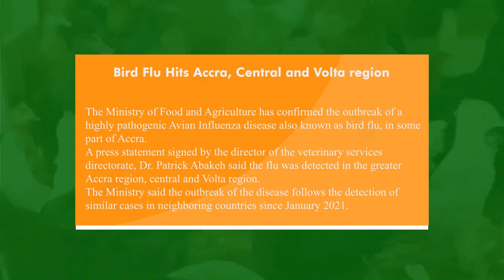Profit Margin From Sweet Potatoes Farming Is Big || Within 4 Months || Watch How & Why